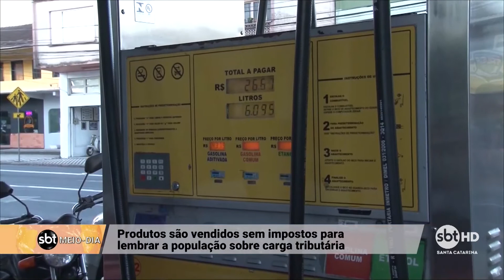Entrevista com Lurran de Souza, CDL jovem e Fernando Telini, advogado tributarista